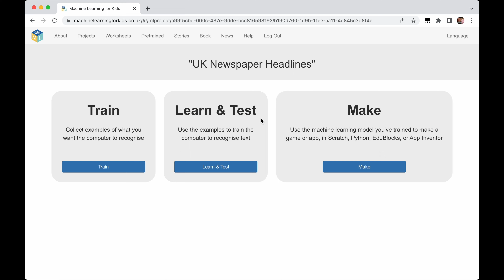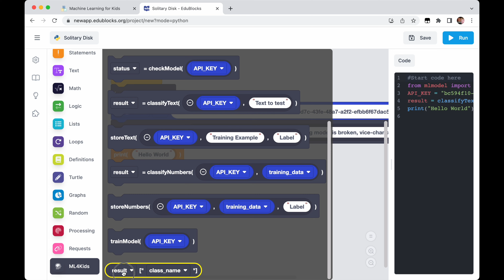Machine Learning for Kids with EduBlocks